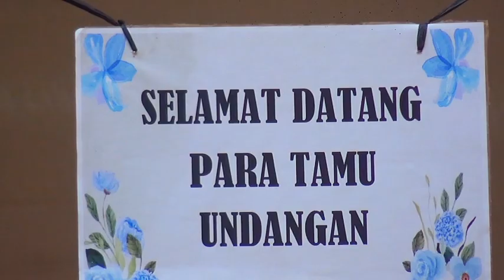1 kembang gadung || MKS MEKAR SARI PUTRA CIBERES || BP ADIH IBU ENAH BKN SUBANG 28/7/24